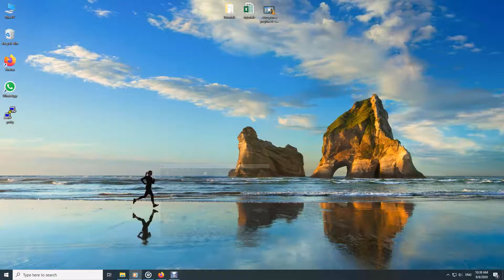Cum imi redeschid site-urile accesate cu Mozilla daca am inchis browserul din greseala?